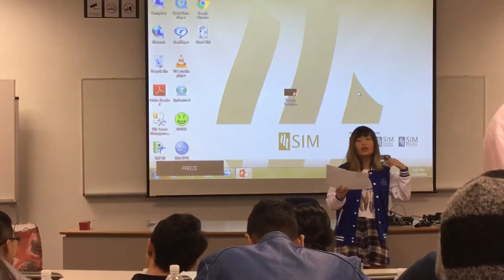SIM Students Toastmasters - Evaluation of Kendrick's P5 by Sharon